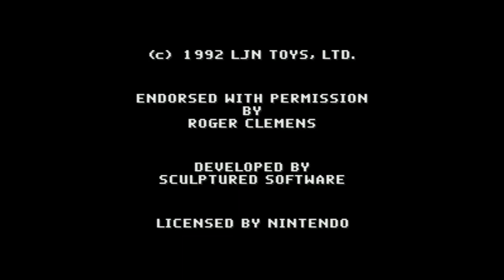Roger Clemens' MVP Baseball - Super Nintendo Entertainment System - Intro & Title Screen